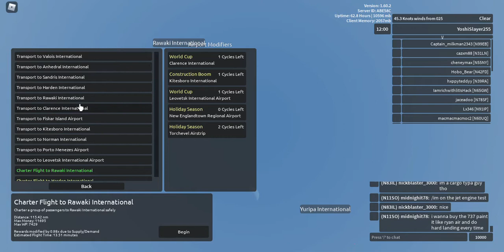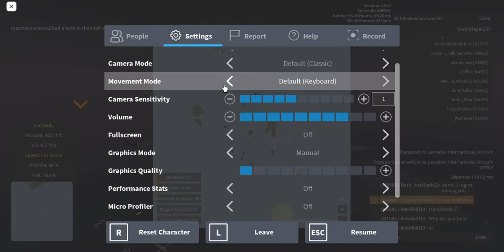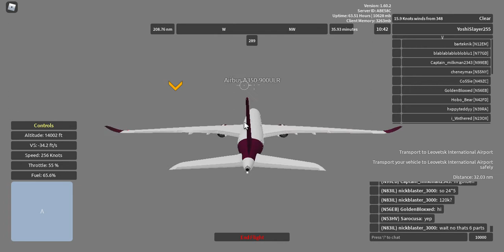Aeronautica Part 16:Tselinoyarsk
In this video I fly my A350-900 ULR for 50 minutes non-stop from Yuripa to check out the new Russian based continent Tselinoyarsk in probably the worst timing in real life ever, just for a measly 11,000 WP. At least I'm halfway to being able to afford the exam for Supersonic training now.